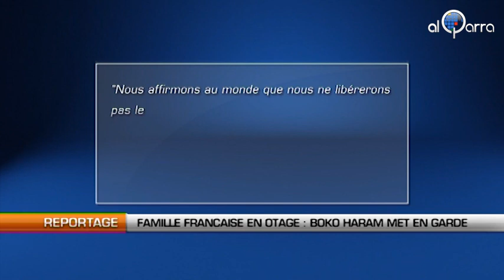Famille française en otage : Boko Haram met en garde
Al Qarra - Il se présente comme étant Abubakar Shekau, le chef du groupe terroriste nigérian Boko Haram. Une vidéo diffusée ce jeudi sur une chaine de télévision française, dans laquelle il met en garde contre toute tentative de libérer par la force la famille Moulin-Fournier. 3 adultes et 4 enfants enlevés le 19 février dernier dans le nord du Cameroun et probablement détenus au Nigéria.